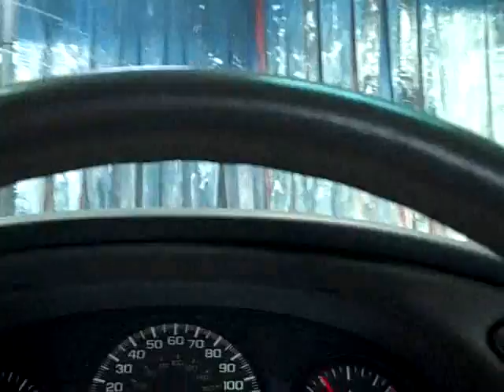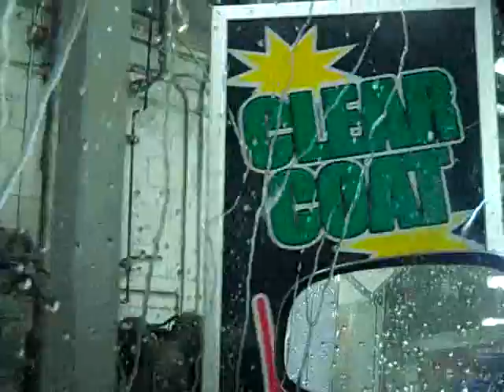Ep 452: CAR WASH TRUCK BALLS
Some old flashback vlogs/montages...